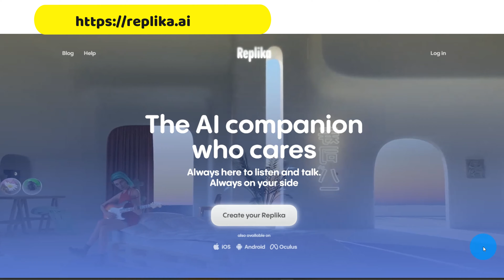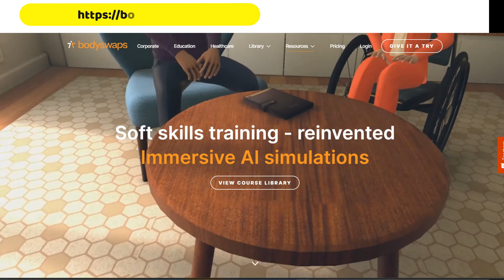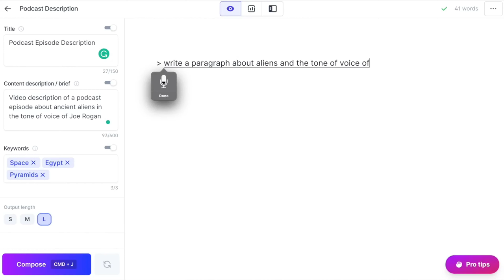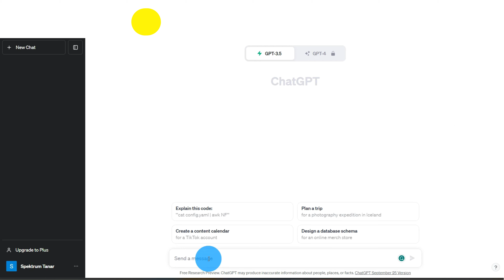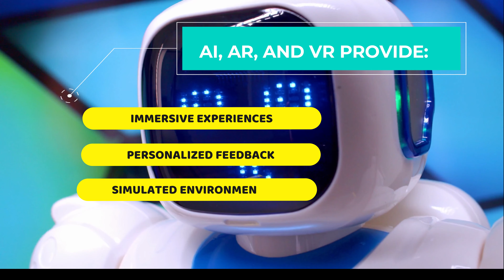6. Learn and practice Soft Skills with AI, AR, and VR - Leader video series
This is a video addressed to VET teachers and trainers to inspire them on how to use digital tools for developing their trainees' leadership skills.

Self-reflective questions for the lesson on developing soft skills with the aid of AI, AR, and VR:

1. How can I effectively integrate AI, AR, and VR tools into my teaching practice to enhance my students' soft skills, and what specific skills do I believe will benefit the most from these technologies?

2. In what ways can I assess the impact of immersive experiences and personalized feedback provided by these technologies on my learners' adaptability, empathy, and problem-solving abilities?

3. Reflecting on my current use of technology in the classroom, what challenges do I anticipate when incorporating AI, AR, and VR into my lessons, and how can I address these challenges to ensure successful implementation?